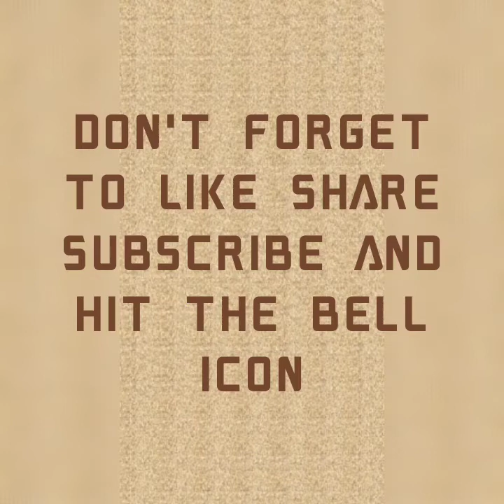Creamy Prawns Handi with Cheese | Let's Cook with Amna